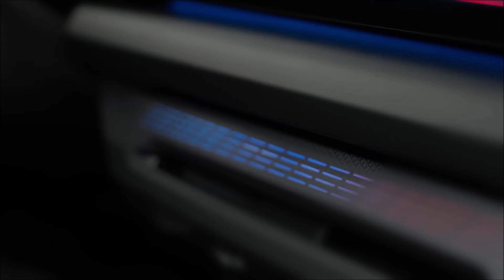2025 BMW 120 M Sport F70 in Skyscraper Grau metallic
Lackierung: Skyscraper Grau metallic
Räder: 18" M LMR Y-Speiche 975 M Bicolor
Frontantrieb
Motor: Dreizylinder-Ottomotor
48-Volt-Mild-Hybrid-Technologie
7-Gang Steptronic Getriebe mit Doppelkupplung
Höchstleistung: 125 kW/170 PS
Beschleunigung von 0 auf 100 km/h: 7,8
BMW Operating System 9
Premiumpaket
Innovationspaket